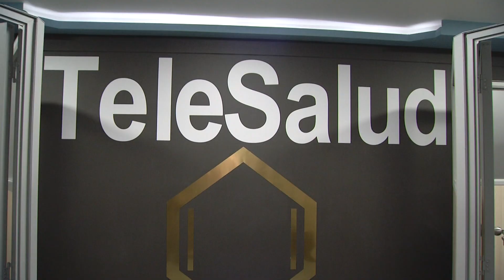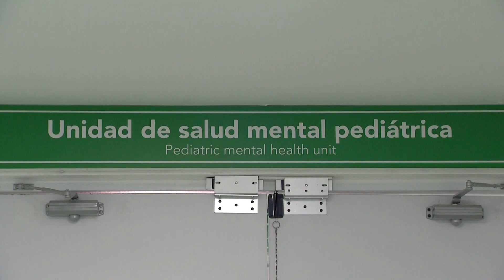Hospital Mental de Antioquia abrirá servicios de atención virtual